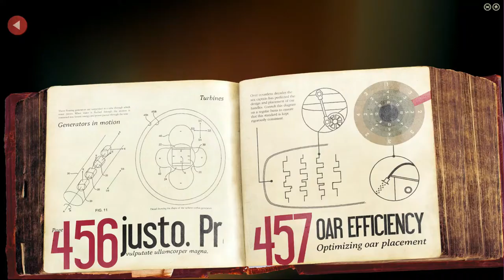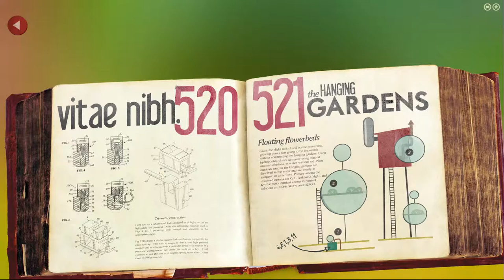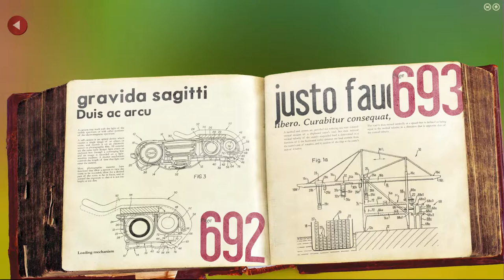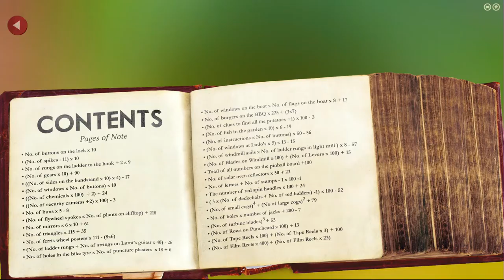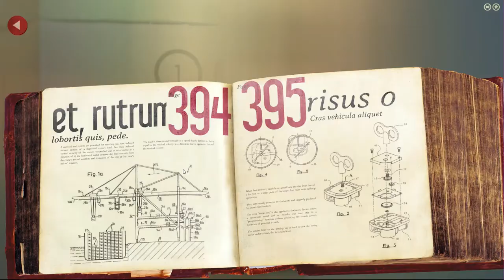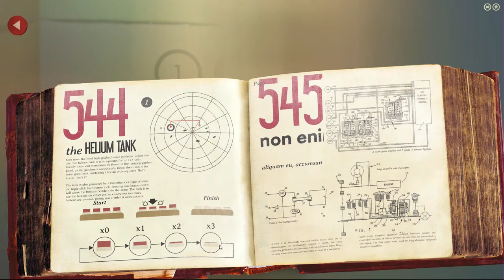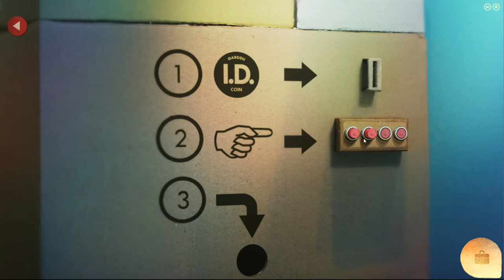We're Doing LUMINO CITY Wrong - Part 9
Puzzles get pounded out in another episode of this unique point and click pluzzler!